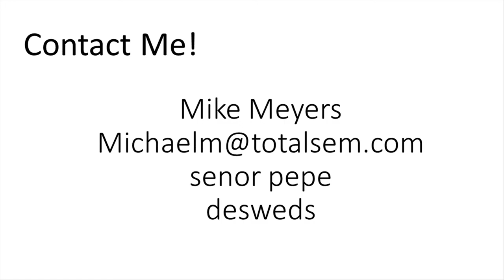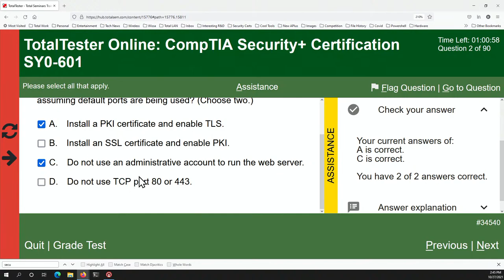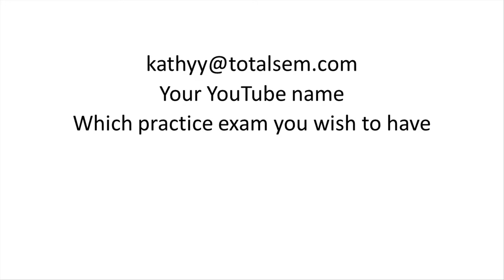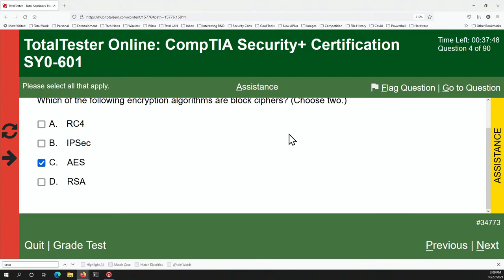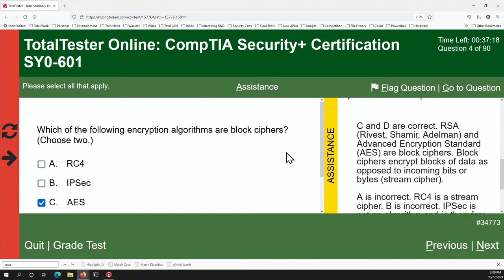Mike Meyers LIVE Q & A Wed, Oct 27, 2021 2:00 pm CDT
Join Mike Meyers LIVE as he answers your tech questions.  BIG NEWS:  Mike is giving away one CompTIA exam voucher!  Must be present in the live chat to win--so be sure to join in on Mon, Oct 25. Amazing discounts on Total Seminars certification prep resources.